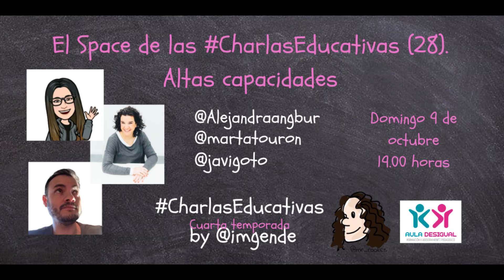El Space de las CharlasEducativas (28). Altas capacidades